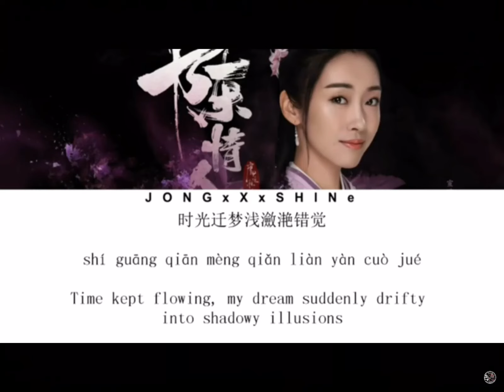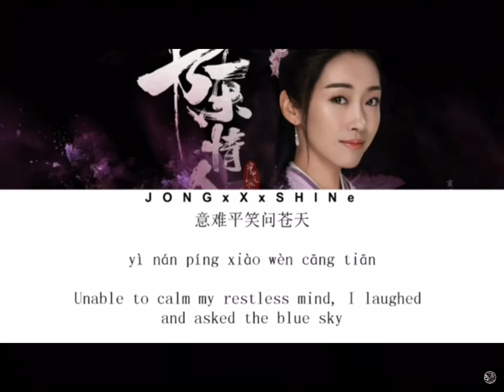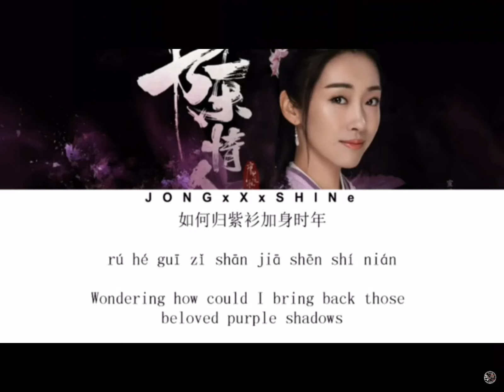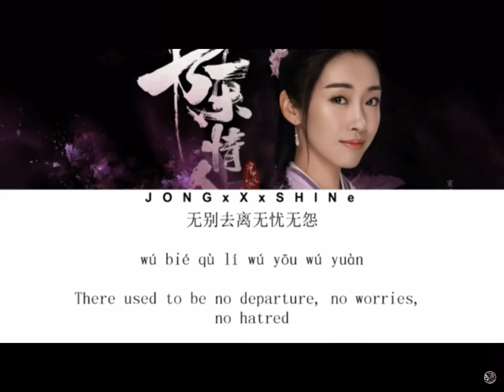Yi Nan Ping【意难平】- Yin Lin (银临) 《The Untamed》《陈情令》 Lyrics